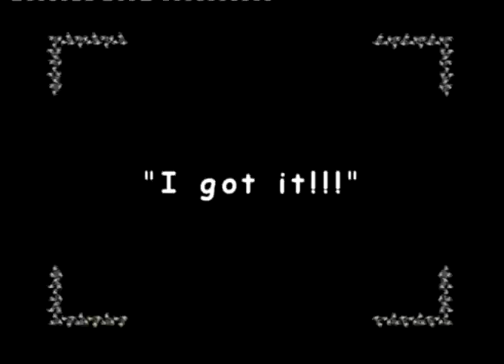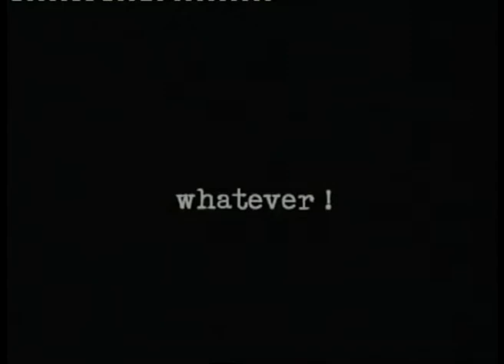ICE'2006 winning films montage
Pinnacle-ICE'2006 digital short film festival was held in Pune, India

This is a small montage of the winning films.